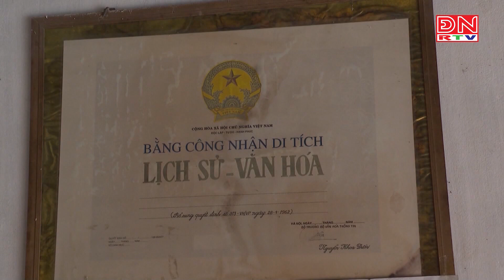Quản lý tiền công đức, tài trợ tại các di tích lịch sử - văn hóa